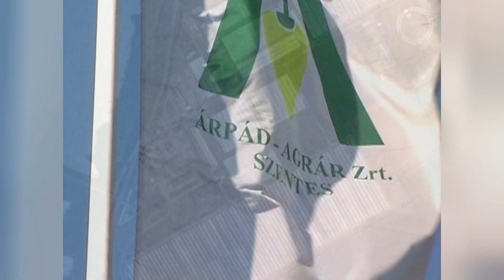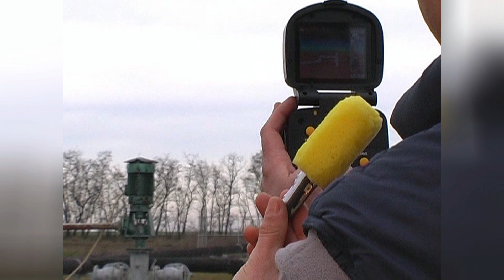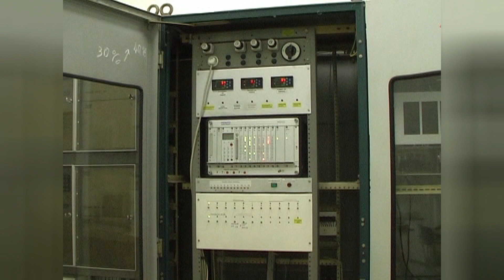A szentesi Árpád-Agrár Zrt. kertészete élenjár az energiatakarékos megoldásokkal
Kedves Nézőink! Az Agrárpercek mai műsorában egy 2006-ban készült filmben bemutatjuk a szentesi Árpád-Agrár Zrt. kertészetének energiatakarékos megoldásait.